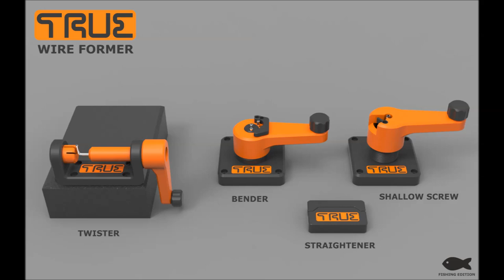True - Wire Bender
I started to make soft baits and thought the spinner tackle was way too expensive, how hard can it be to make my own.
The shallow screw became my first challenge..

Everything without some screws and pins are made by my 3d printer